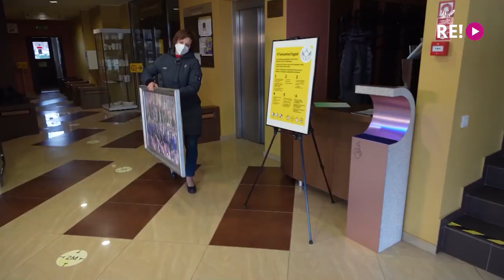Turot roku uz Latgales mākslas pulsa, top izstāde “Pēdas”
Latgales Kultūrvēstures muzejam ir tradīcija katru rudeni īsi pirms valsts svētkiem apkopot reģiona mākslinieku darbu. Šoreiz izstādei, kas vienlaikus ir arī konkurss, šobrīd iesniegti teju 40 darbi, kuru vidū ir gan romantiskas Latgales dabas ainavas, gan satīriski politiķu atveidojumi, šarži, koka figūrās. Dažus no māksliniekiem sastapa Dinija Jemeļjanova.